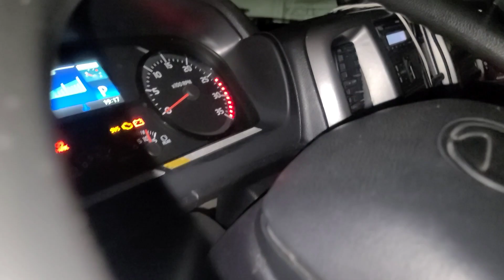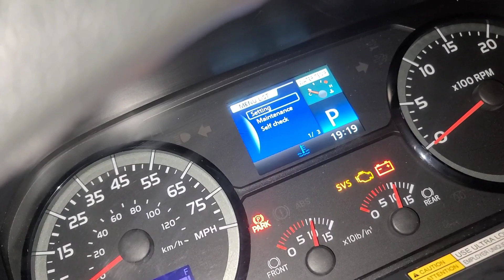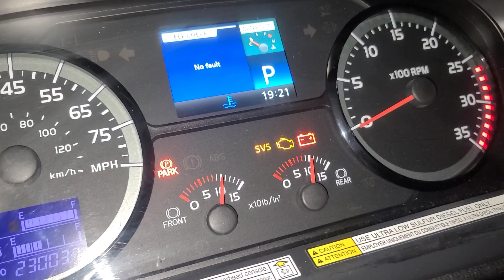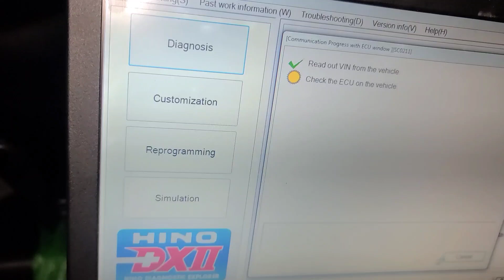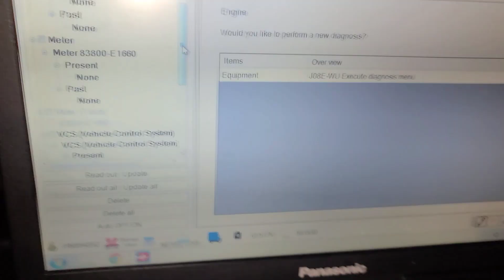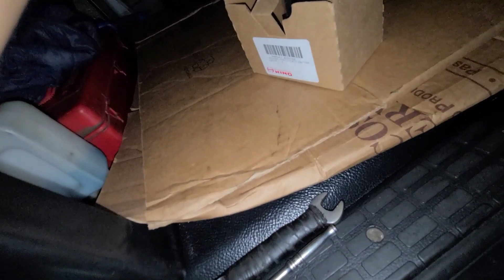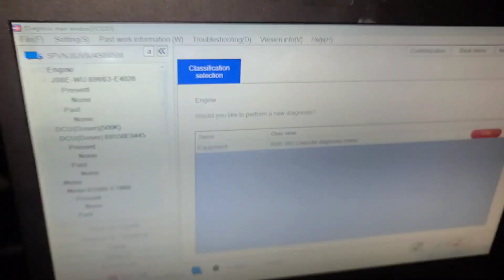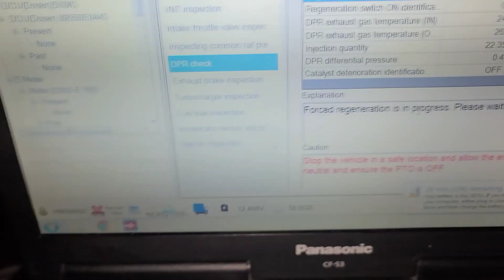Pm sensor on hino truck spanish/inglish 🚚